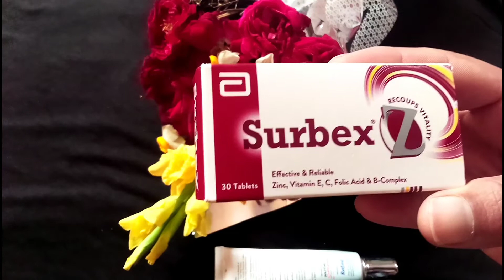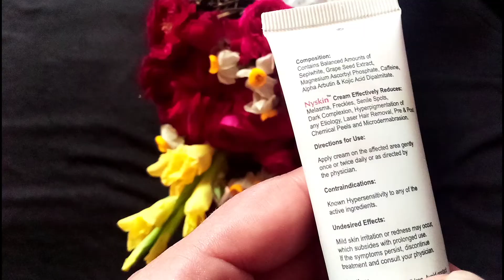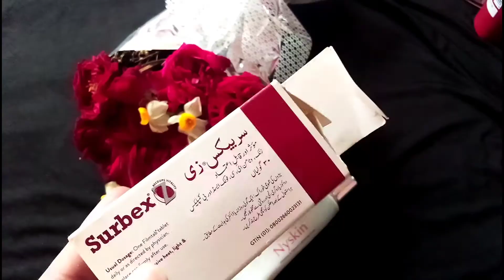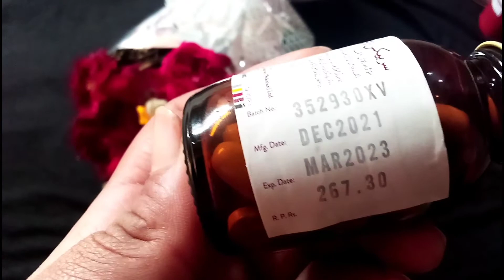chayio ka fast treatment only one week , seerat Fatima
hello friends aj ki vedio chayio ka fast treatment only one week seerat Fatima, chayio ka ilaj madicatd  careem sy,and thanks for watching my vedio achi lagy tu like Kar dy please aur chenal ko sabscrib Kar dy seerat Fatima,